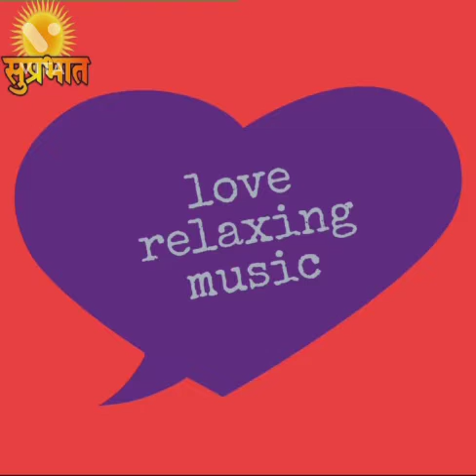Relaxing music life relax music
life relaxing music life relax enjoy life relax life beautiful music life relax music life relax music life is so beautiful music🎤🎼🎹🎶🎶🎶🎶🎶🎶🎶🎶🎶🎶🎶🎶🎶🎶🎶🎶🎶🎶🎶🎶🎵🎵🎵🎵🎵🎵🎵nice music

and sleeping music